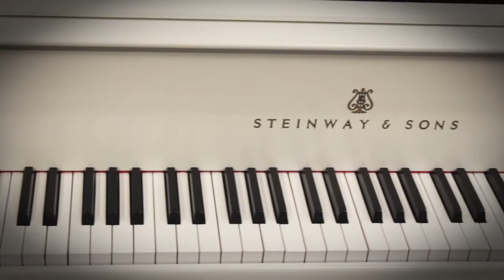Restored White Steinway Model M 5'7'' Grand Piano (#313147)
A stunning, fully-restored Steinway Model M. A wonderful playing experience. Rare white finish.

Nationwide Delivery: Our specialty, safe and affordable.
Financing available.

Caruso Piano Gallery
New England's Piano Destination :: Since 1929.